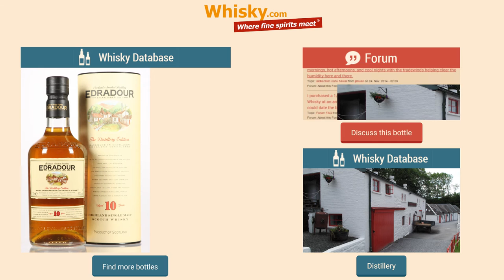Whisky Tour: Lindores Abbey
Whisky. com visits the birthplace of Scotch Whisky the Lindores Abbey. The ruins of Lindores Abbey lie on the outskirts of the small town called Newburgh and very close to the river Tay.